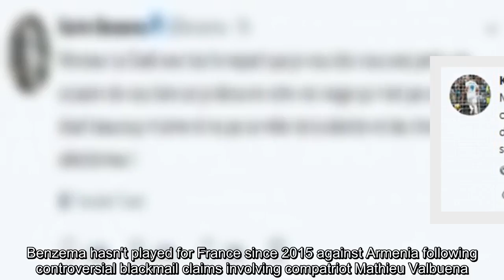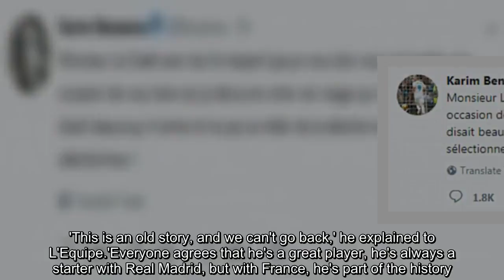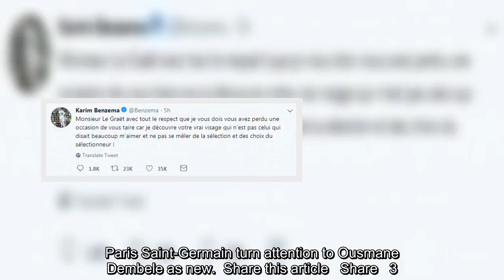Karim Benzema slams France football president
Real Madrid striker Karim Benzema has hit back at France Football Federation president Noel Le Graet after he claimed that the national team had moved on from him.Benzema hasn't played for France since 2015 against Armenia following controversial blackmail claims involving compatriot Mathieu Valbuena. Despite his strong form for Spanish giants Real Madrid over the years, Benzema has been overlooked and again missed out on France's World Cup squad in Russia.   Karim Benzema has slammed France Football Federation president Noel Le Graet   RELATED